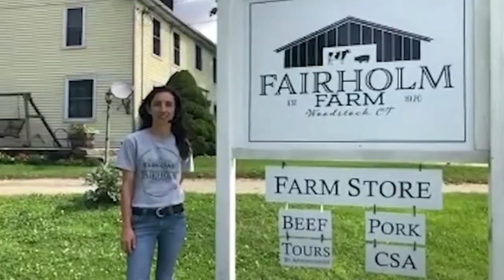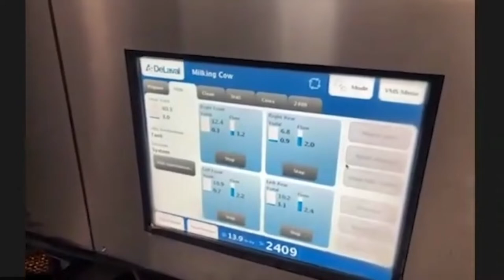Fairholm Farm - Farm Tour